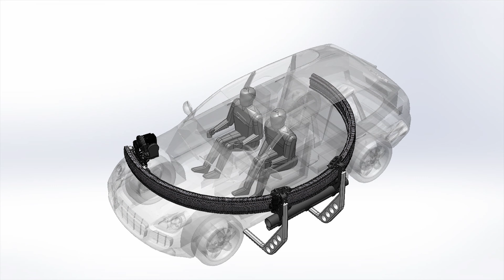NIB 2019 invite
Come see us at NIB 2019 organized by 2D House